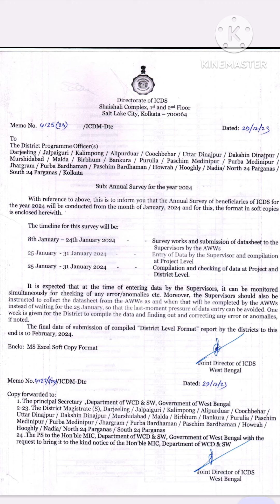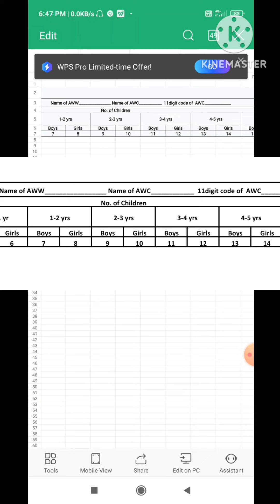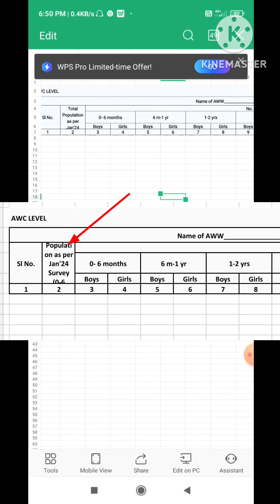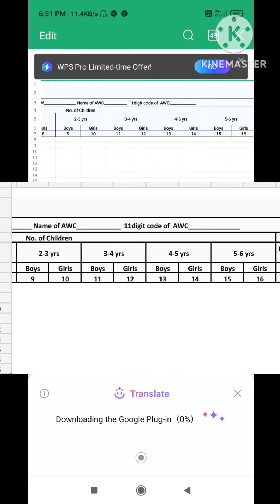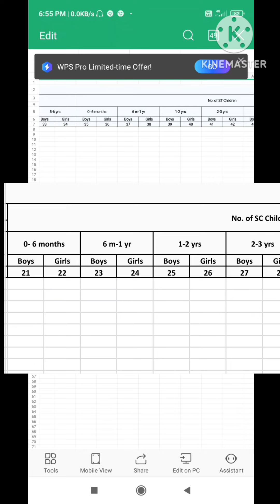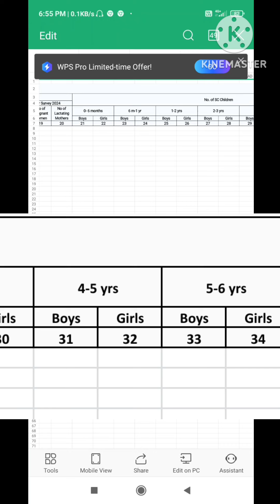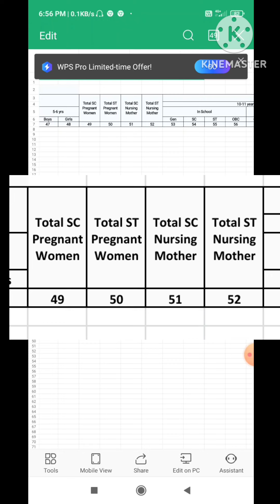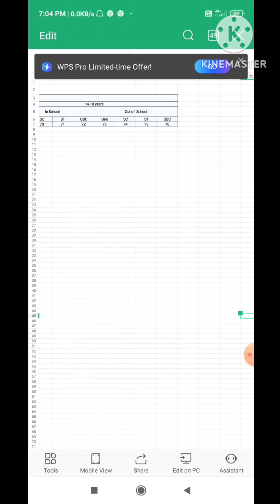ICDS | 2024 সালের বার্ষিক রিপোর্ট কিভাবে সাবমিট করবেন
ICDS | প্রত্যেক অঙ্গনওয়াড়ি দিদিদের 2024 সালের বার্ষিক রিপোর্ট কিভাবে সাবমিট করবেন | Annual survey report 2024 | poshan tracker